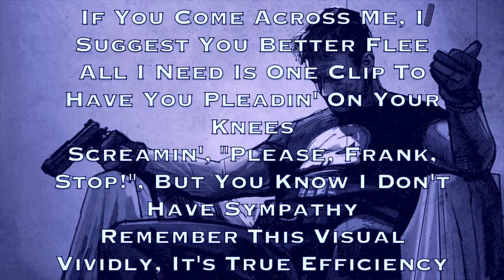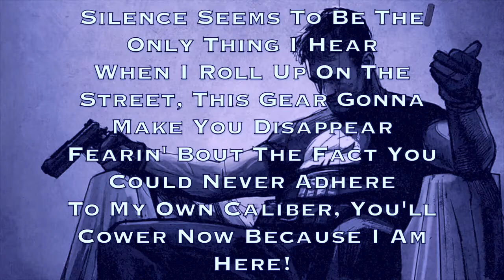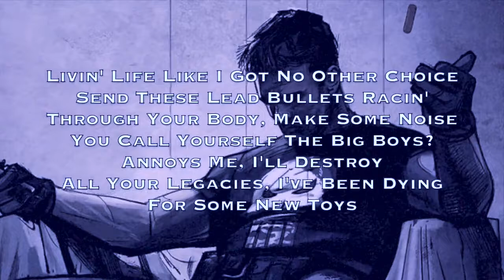The Punisher Rap (Nightcore Version/Marvel) ► "Skull On The Chest" By GOAT5801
*This song was mixed and produced with GarageBand*

Once again, another challenge in the books! Y'all are insane! I really appreciate the love you guys have been showing towards my music; it really does mean a lot to me! However, I'm still not the best at making nightcore version of songs, so I hope you guys find it somewhat enjoyable!

Credits:
Mixing ► GOAT5801
Video Editing ►GOAT5801
Instrumental/Music Production ►GOAT5801

*Usage Terms!!!*
Any song that I produce individually, you may use in your video. BUT, you must put a link to my channel in the description of your video!